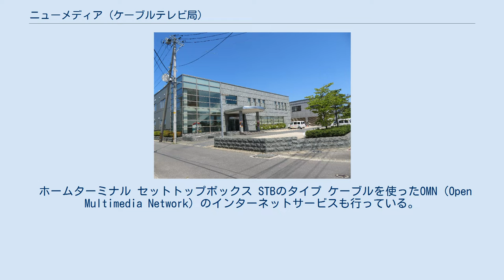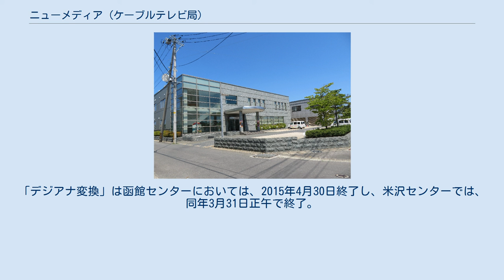ニューメディア (ケーブルテレビ局)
株式会社ニューメディアは、山形県米沢市に本社をおく第三セクターのケーブルテレビ局である。
 また超短波放送（FM放送）の特定地上基幹放送事業者でもある。
 1986年6月、山形県や置賜地方の自治体のほか、民間企業も出資する第三セクター方式で設立される。
当初は米沢市のみをサービスエリアにしていたが、順次、南陽市、川西町、高畠町にも対象エリアを広げた。
 2000年10月1日、加入者の伸び悩みから経営難に陥っていた函館ケーブルテレビ放送から営業譲渡され、翌年4月、NCVは函館センターを開局した。
 2008年9月にメディアッティ・コミュニケーションズからケーブルネット新潟の経営権を取得。
翌年1月に同社をNCVは合併した。
 2017年7月、NCVが福島センターを開局。
福島市においてケーブルテレビが初めて進出した。
 NCVの略称は「ニコニコケーブルテレビジョン」（Nikoniko Cable teleVision）と「ニューセンチュリービジョン」（New Century Vision）の二つの意味を持つ。
本社（米沢地区）・福島センターでは主に前者が、函館センター・新潟センターでは主に後者が用いられる。
 ホームターミナル セットトップボックス STBのタイプ ケーブルを使ったOMN（Open Multimedia Network）のインターネットサービスも行っている。
他にも受信地域ではパソコン入門からワード・エクセル講座、インターネット等の無料パソコン教室も各地で行っている。
最近ではIPフォン（NCVフォン）も取り入れている。
 なお、函館センターと新潟センターではインターネットのみの契約が可能だが、本社（米沢地区）でインターネットを利用する場合はテレビとのセット契約が必要となる。
 2012年12月より本社（米沢地区）でNCVヒカリギガがスタートした。
2012年11月11日より先行受付開始。
速度は国内最速の1Gbps。
最初は松が岬、林泉寺のみだが、エリアは順次拡大した。
 レギュラーコース（一般向け） エクセレントコース（サーバー接続向け） サーバー接続の場合、別途にオプションのサーバー接続が必要。
 NCVヒカリギガ（1Gbps） 一般向け サーバ接続向け サーバ接続料が別途必要。
 ソフトバンクテレコム株式会社と共にニューメディア米沢センターが米沢市、南陽市、高畠町、川西町で提供しているCATVサービス利用者に対してケーブルラインの提供を2009年10月1日より営業開始、10月中旬よりサービスを開始した。
またKDDI提供のケーブルプラスの提供も行っている。
 エフエムNCV おきたまGO!（エフエムエヌシーブイ おきたまご!）の愛称で、米沢市、南陽市、東置賜郡高畠町、川西町の各一部地域を放送区域とするコミュニティ放送をしている。
 2012年（平成24年）開局。
 山形県で4局目、置賜地方では初のコミュニティ放送局である。
 金子建設工業とHKYが開局時からマスメディア集中排除原則にいう支配関係にある。
 保有する特定地上基幹放送局の呼出名称は「よねざわNCVエフエム」。
 演奏所は米沢市春日の本社に、送信所は米沢市大字李山字矢沢（天元台）にあり、周波数83.4MHz、空中線電力20Wで送信している。
 放送対象地域を東南置賜2市2町（上記の4市町）と称している 。
 一時期、中継局を南陽市役所に置いていた。
 自社制作番組とミュージックバードの番組をあわせて24時間放送をしている。
 インターネット配信はJCBAインターネットサイマルラジオによる。
 コミュニティチャンネルのライブカメラ映像のバックの音声としてサイマル放送もしている。
 2012年（平成24年） 2013年（平成25年） 米沢地区における区域外再放送は、1989年（平成元年）4月の開局時から行われていた。
受信点は天元台高原に設置されていた。
当時はテレビユー山形（TBS系列）は開局しておらず、山形放送（日本テレビ系列とテレビ朝日系列のクロスネット）と山形テレビ（フジテレビ系列）も他系列がかなり混在した番組編成だったため、民放テレビ主要4系列が揃っている在仙民放テレビ局と県外の民放FM局が視聴できた。
1997年（平成9年）4月にさくらんぼテレビが開局し...